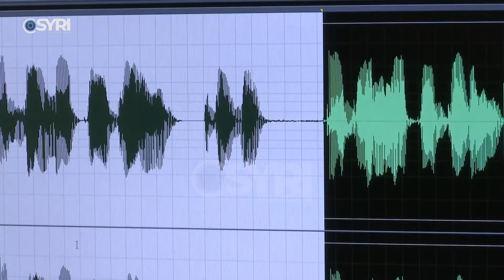Dhunë në familje, policia prangos ushtarakun, u arrestua pas denoncimit nga bashkëjetuesja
Një 24-vjeçar me profesion ushtarak është prangosur nga Policia e Tiranës për dhunimin e bashkëjetueses, teksa nga hetimet u zbulua se ai ka kryer marrëdhënie seksuale me një të mitur 11 vjeçare. Burime pranë policisë konfirmojnë se gjithçka u zbulua pas zbërthimit të bisedave të 24 vjeçarit në telefon dhe rrjete sociale me vajzën e mitur.